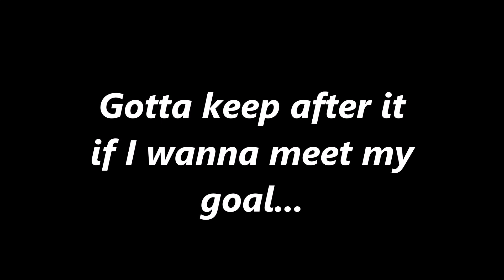Hittin it hard! I want to meet my goal to finish this before the rain!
Got a good weather window and im gonna take advantage